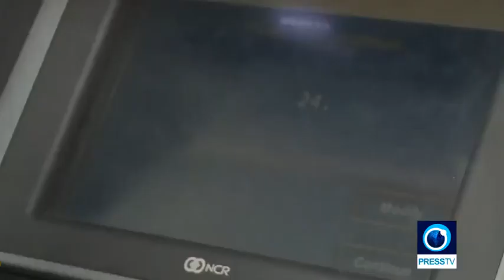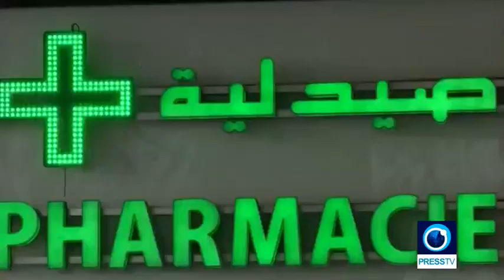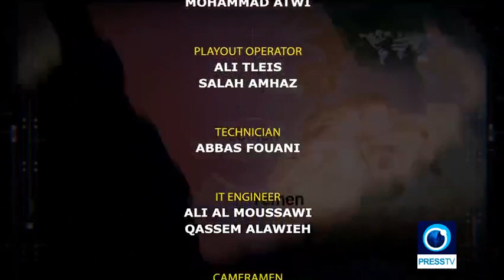Israel attacks Iranian ship | Mideastream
An Iranian cargo vessel stationed in the Red Sea was damaged by an Israeli mine attack on Tuesday April 6 in an escalation of the shadowy naval skirmishing that has characterized Israels animosity with Iran in recent years.